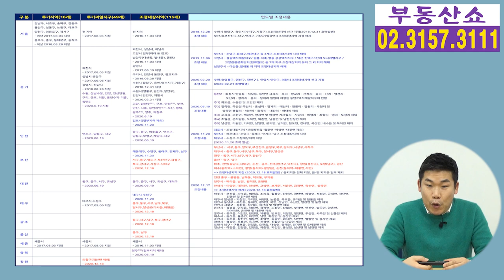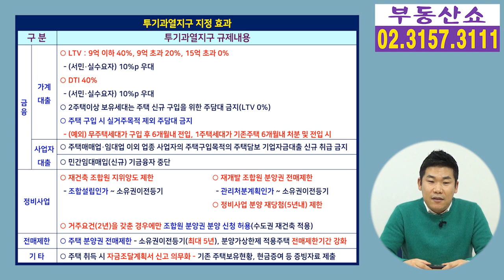규제지역 또 추가지정! 전국 규제하려나 ? 효력발생은 2020년 12월 18일 부터!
2020년 12월 17일
조정대상지역과 투기과열지구가 추가지정 됐습니다.
파주, 천안, 창원 ,부산, 대구, 광주, 울산 등인데요,
효력 발생은 2020년 12월 18일 0시 부터 입니다.
여수,순천,광양 등 지방 소도시도 규제지역으로
묶였는데요, 자세하게 알아봅니다.